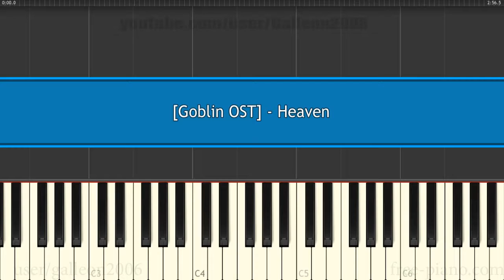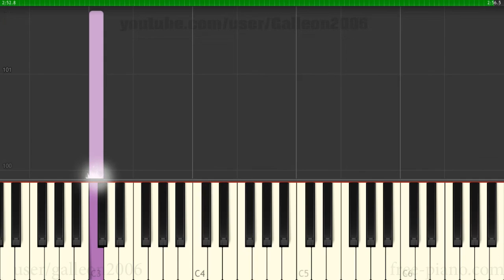Goblin OST - 로이킴, 김이지 - Heaven - Piano Cover / Tutorial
How to Play Goblin OST - 로이킴, 김이지 - Heaven - Piano Cover / Tutorial